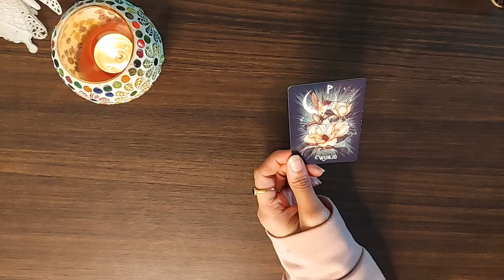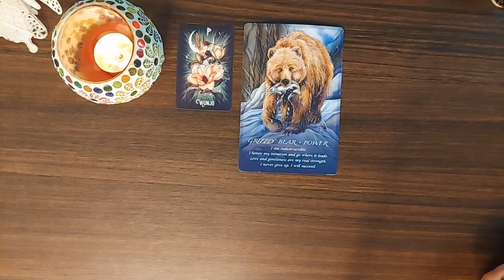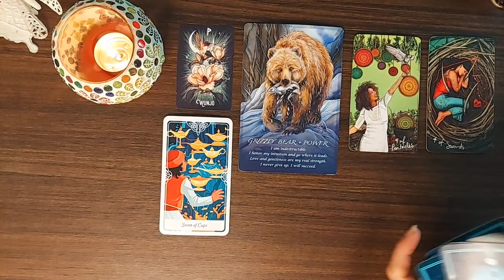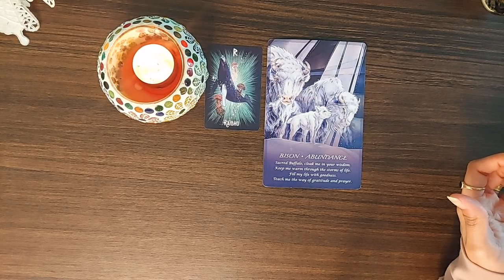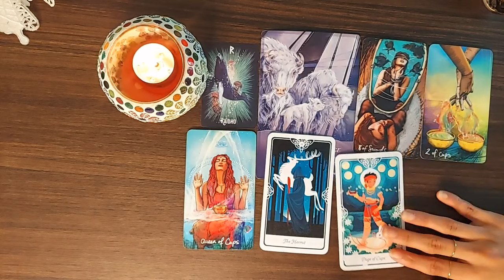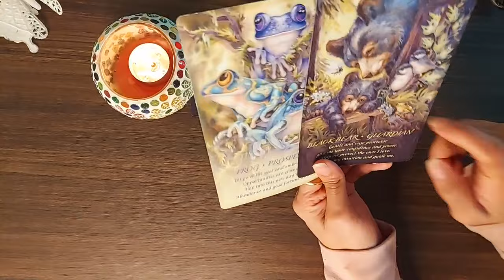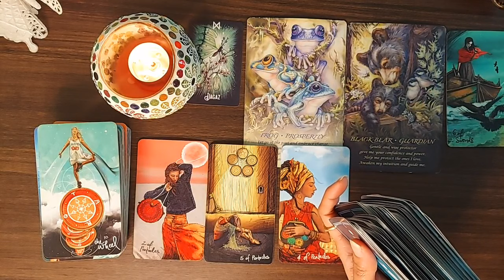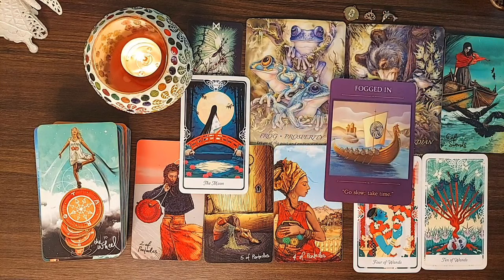MESSAGES FROM THE UNIVERSE 🏞 YOU ARE MEANT TO HEAR RIGHT NOW ✅️ PICK A CARD 🌟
Time stamps 🕛

Intro : 0:00

Pile 1: 0:50

Pile 2: 19:30

Pile 3: 32:58

SPIRIT of the animal oracle